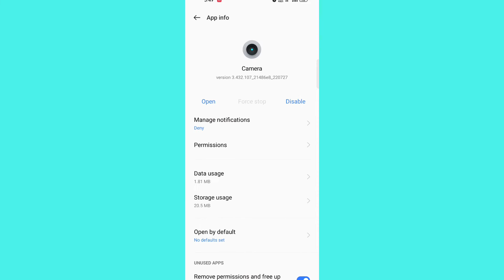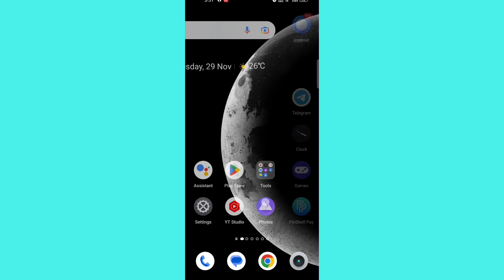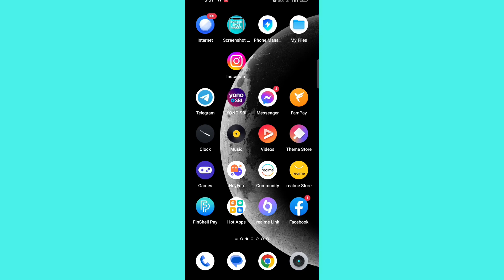can't start camera please restart your phone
Hello gays kese ho gays iss video me hamne aapko bataya hai ki can't start camera please restart your phone problam ko kese fix kre    I hope ye video aapko pasand aayi hogi agar aapko yah video pasand aayi to aap video ko like jarur Kare or agar aap hamare iss channel pe pehli baar aaye hue he to aap iss channel ko subscribe jarur kare or Bell icon ko bhi press kare jisse agar me koi new video upload karuga to uski notification aapko sabse pahle milegi